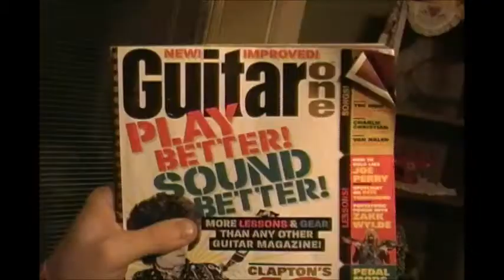Sticky Pages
A magazine won't open and someone is to blame.